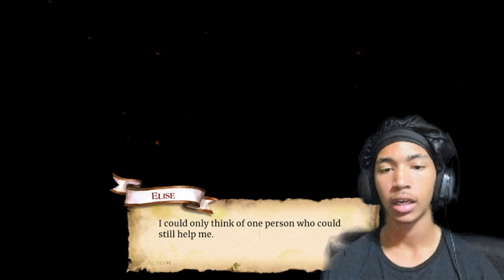OH! uhm...WOW...huh...thats really depressing...| Little Goody Two Shoes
TRASH ENDING! STAR CROSSED BETTER!! In all seriousness though, Im so blessed to have played this game honestly. I had such an enjoyable time with the gameplay, the characters and music it was truly a wonderful experience for me. OST is in my playlist (Lebcouchen? theme is my favorite one ngl) and hopefully one day, when im more popular and I have time to just indulge i hope i can come back and just get all the endings. I cant wait to also play Pocket Mirror one day, not soon but it WILL happen i promise. For now im looking forward to the new Corpse Party and the new DBZ game! Thank you AstralShift, I bless you all for this wonderful experience you created and i bless everyone who joined me on this journey through witches and Keiferberg, stay blessed!!